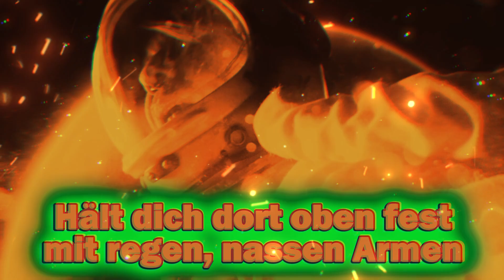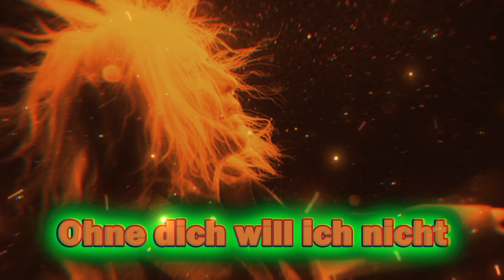Til Lindemann " Übers Meer" (Lyrics Video)